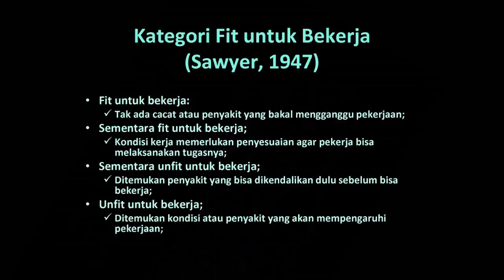YSKB F ERP Hitam